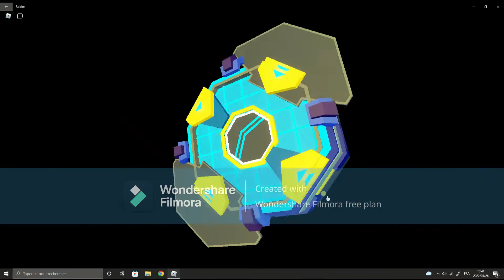this game copyed pet simulator x bot clash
like and sub for more epic content